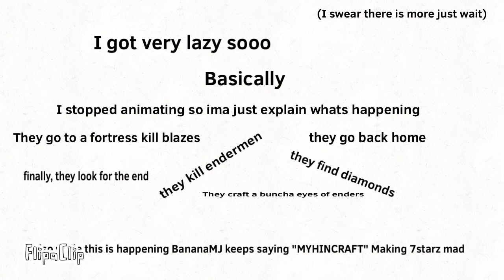Collab with 7starz part 6- MYHINCRAFT.